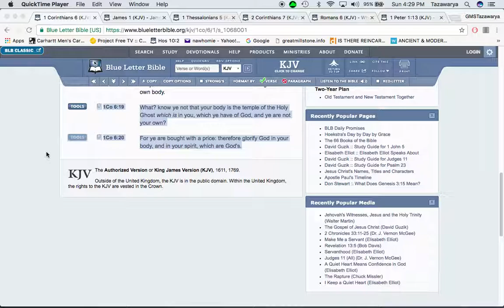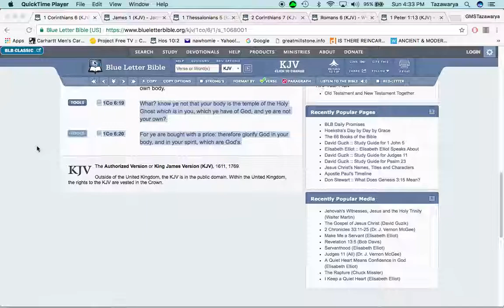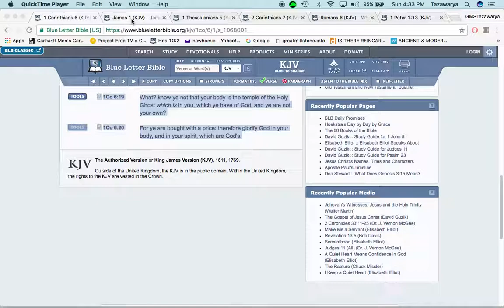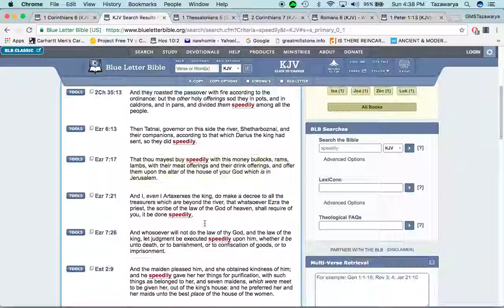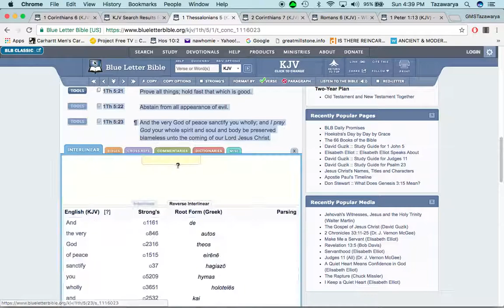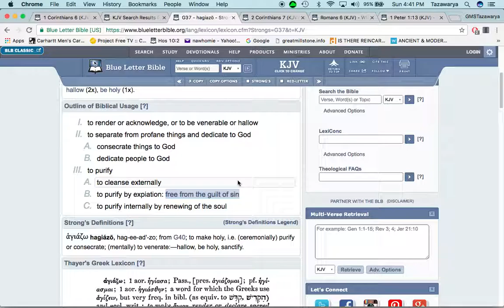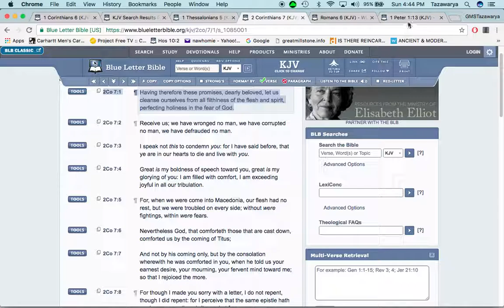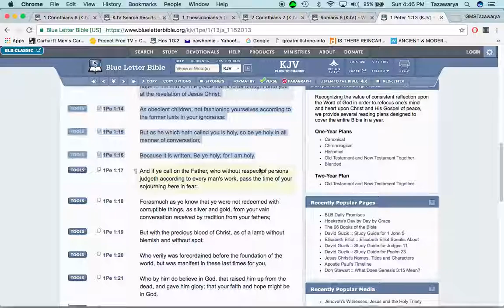Niggas just cant seem to put that blunt/weed down....Stop smoking!